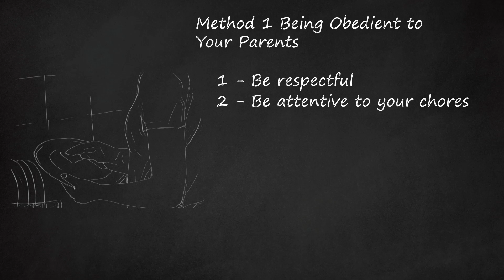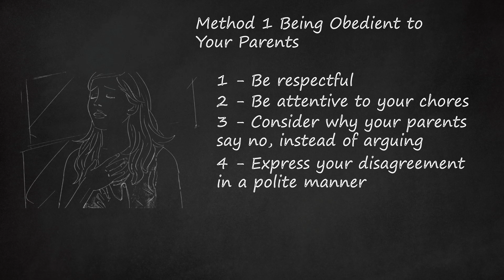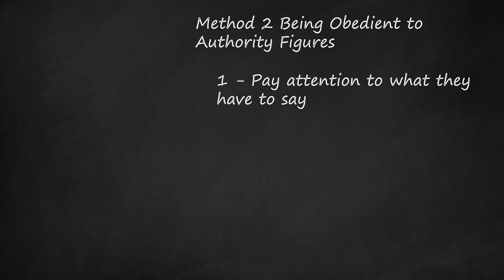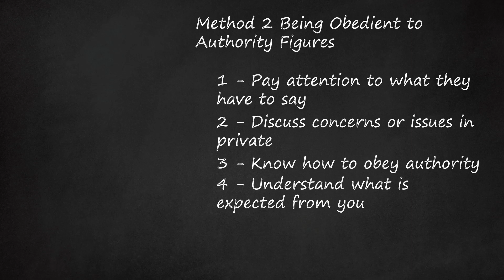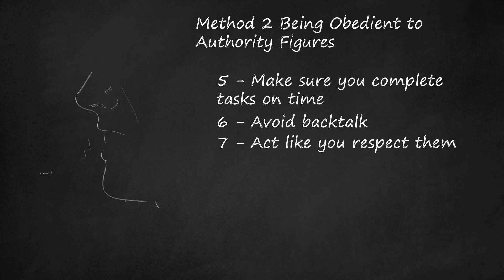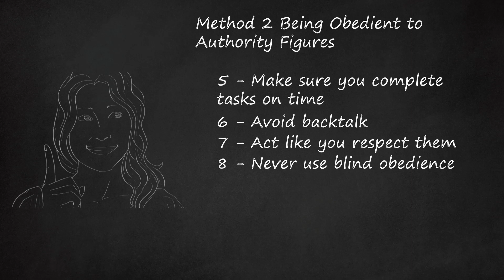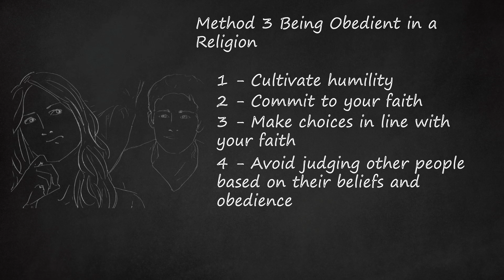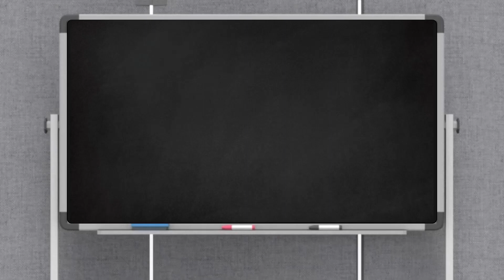How to Be Obedient: Cultivating Respectful and Polite Behavior Towards Parents, Authority Figures,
It is important to cultivate respectful and polite behavior towards authority figures, such as teachers or bosses. Showing obedience towards them is a sign of respect. Pay attention to what they have to say, maintain eye contact, and actively listen when they are speaking. Show interest and take notes in class or at work to demonstrate your attentiveness. When given instructions, make sure to listen carefully and ask for clarification if needed. It is also important to express disagreement in a polite manner, presenting your perspective calmly and offering alternatives or compromises when necessary. Remember, obedience does not mean blindly following without question, but rather respecting and considering the authority figure's point of view.